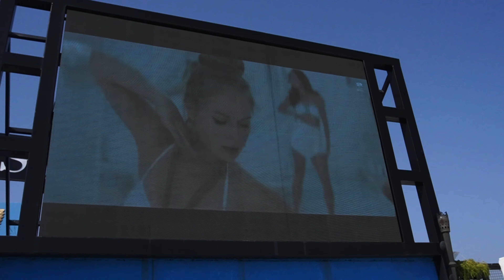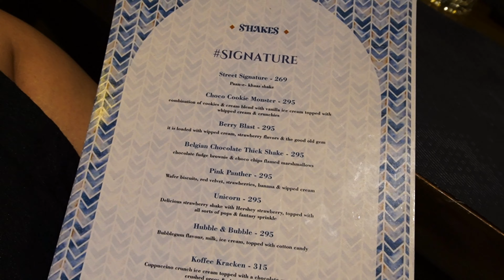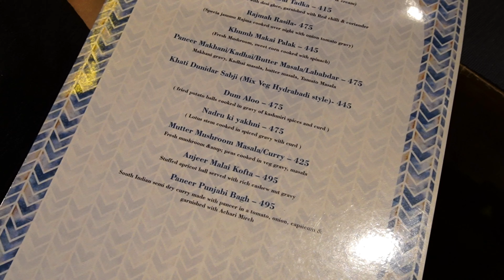"Rooftop Bliss: The Street - A Greek-Inspired Cafe in Jammu | Unbiased Food & Aesthetics Review"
Join me on a journey to "The Street," a Greek-inspired rooftop cafe in Jammu. Discover its enchanting aesthetics and savor an unbiased review of its delectable offerings. From Mediterranean decor to mouthwatering Greek cuisine, this hidden gem awaits.

The Street Cafe Jammu, Greek Rooftop Cafe, Cafe Review, Mediterranean Decor, Greek Food, Hidden Gem, Jammu Food, Cafe Exploration.